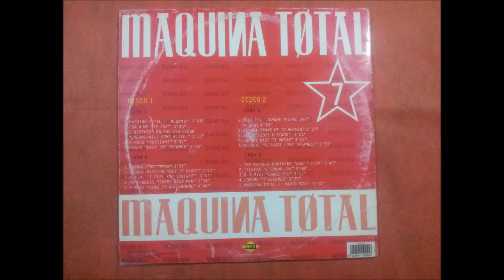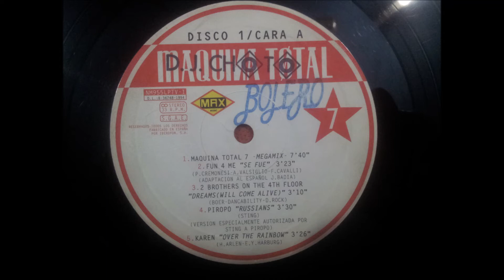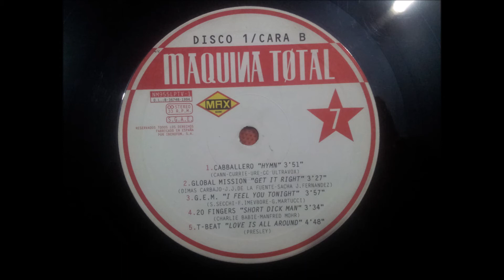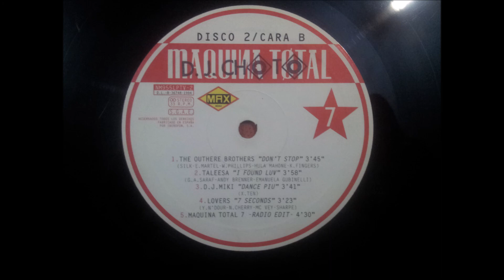MAQUINA TOTAL 7.(MEGAMIX 7.(RADIO EDIT.)(12'' LP.)(1994.)